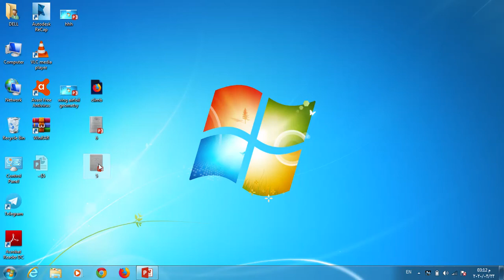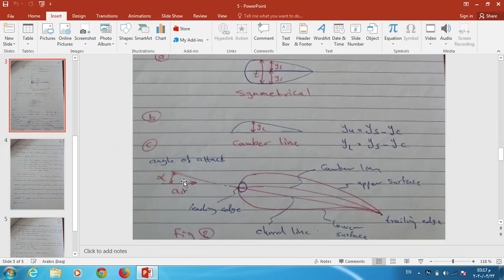محاضرة ثانية Yasser Mahmood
د.ياسر احمد محمود
   هندسة الكهروميكانيكية
هندسة الملاحة والتوجيه
 المرحلة الثانية
 ديناميك الهواء ونظرية الطيران- aerodynamic and flight theory
lec2